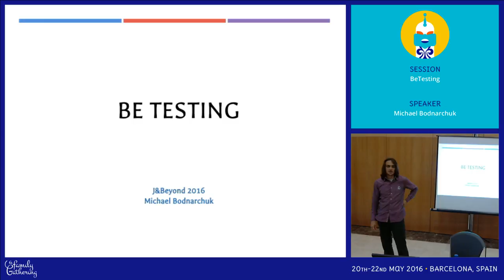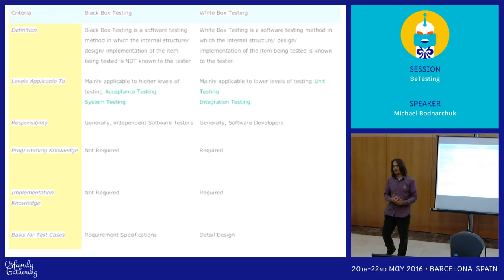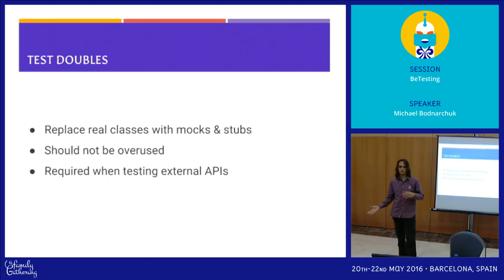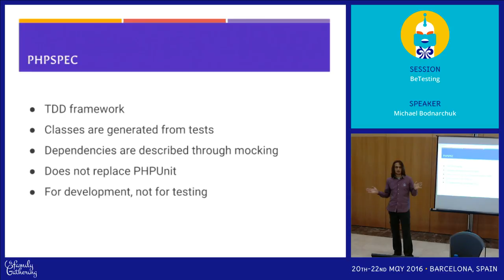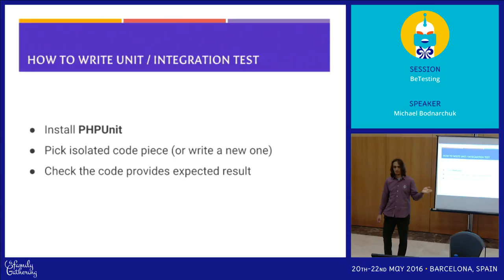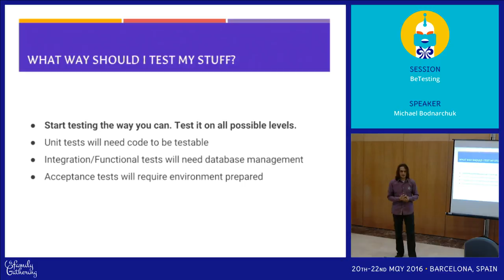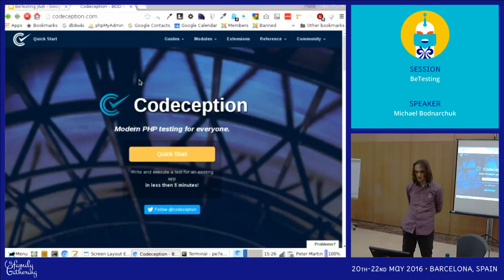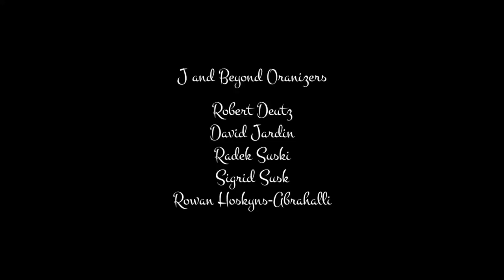JAB16 - BeTesting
by Michael Bodnarchuk

There are lots of people talking about testing in PHP but you still do not run automated tests on your project? Why so? Probably you don't know how to start or how to migrate your legacy codebase to it. From this talk you will learn the difference between all kind of tests (acceptance, functional, integration, unit), where and how to use them, with pros and cons. You will also learn about popular PHP tools (PHPUnit, Codeception) which will help you getting along the testing process. We will talk about how to "sell testing" to the most conservative managers, and how to make testing process fun for developers and QA team.